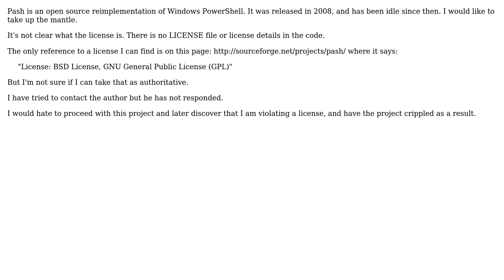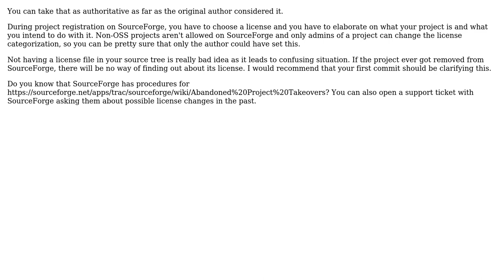Software Engineering: How is Pash licensed?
With thanks & praise to God, and with thanks to the many people who have made this project possible! | Content (except music & images) licensed under CC BY-SA | Music | Images & others | With thanks to user Jay Bazuzi user bhaak and the Stack Exchange Network Trademarks are property of their respective owners. You are responsible for your own actions.